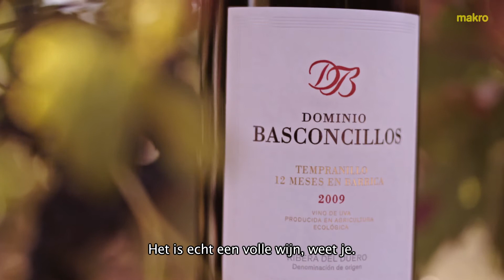Wijn van de maand December 2015